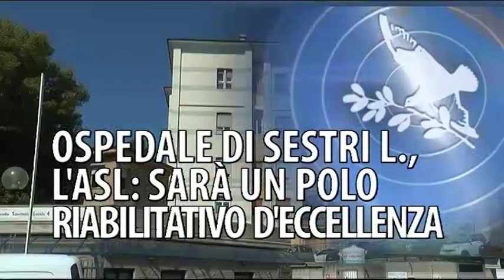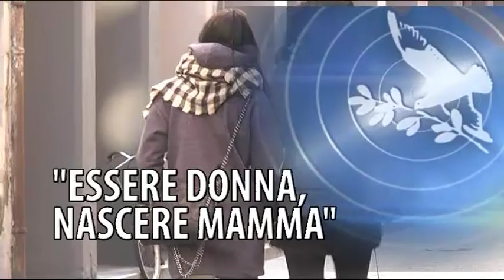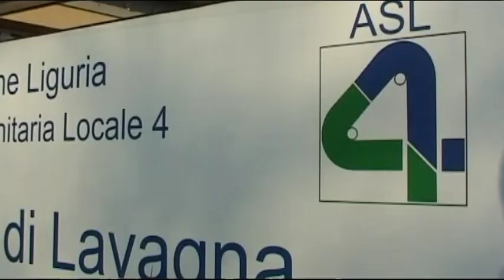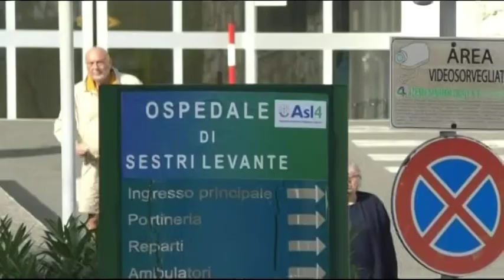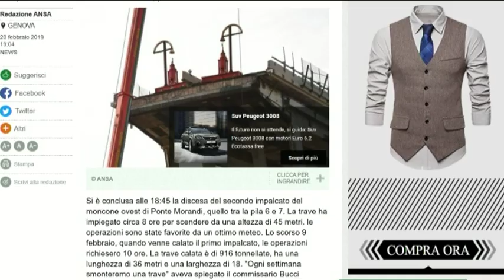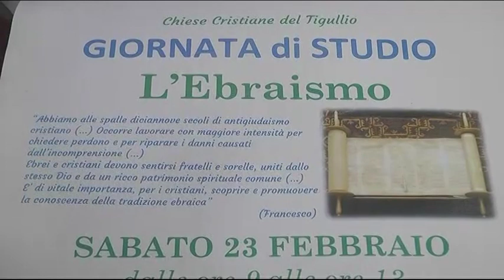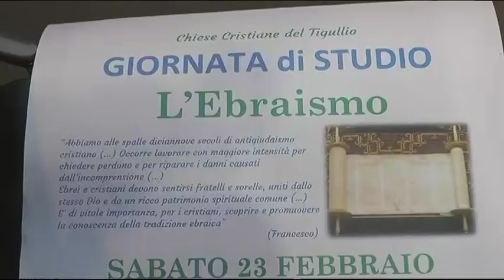TiGullioggi edizione serale del 20 febbraio 2019